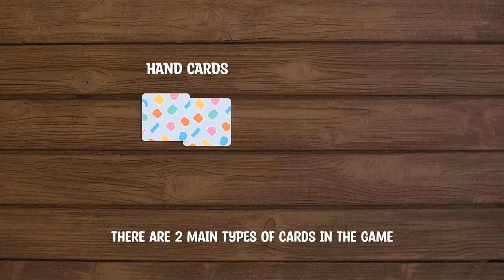How to play Grab Your Breakfast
Grab your Breakfast is a family light drafting game about grabbing the heartiest breakfast possible.

There will be a scrumptious spread on the table ... pancakes, cereal, bagels and cups of coffee. Start collecting what you would like for your breakfast.

But you'll need more than luck to win. Some food are worth more points than others so you have to plan what to collect. Reveal hidden food items as you play the game and get bonus points for special combinations of cards you collect. Be careful about penalty points if you don't let others collect the items you want!

This How to play video will teach you how to setup the game, match or exchange cards, gain bonus points and count scoring points.